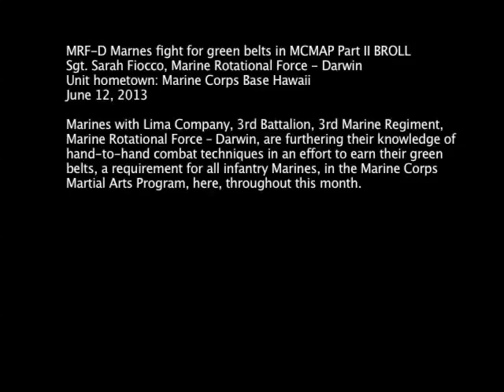MilitaryMixedMartialArts.com - MRF-D Marines fight for green belts in MCMAP Part II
- Marines with Lima Company, 3rd Battalion, 3rd Marine Regiment, Marine Rotational Force -- Darwin, are furthering their knowledge of hand-to-hand combat techniques in an effort to earn their green belts, a requirement for all infantry Marines, in the Marine Corps Martial Arts Program, here, throughout this month.